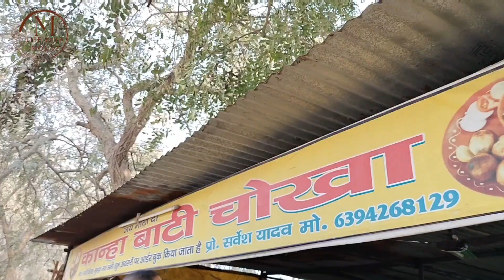Mumbai to Lucknow train Journey | mai chali apne mayke | Adventure | baati chokha